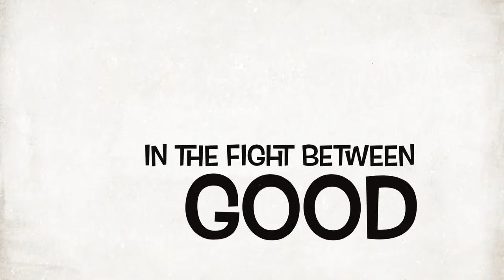The Protector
Home made movie trailer